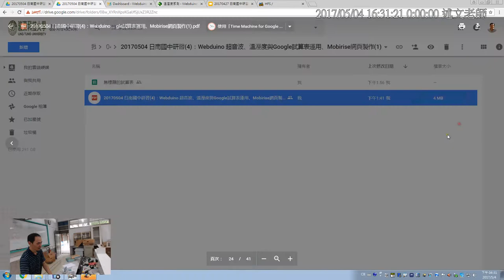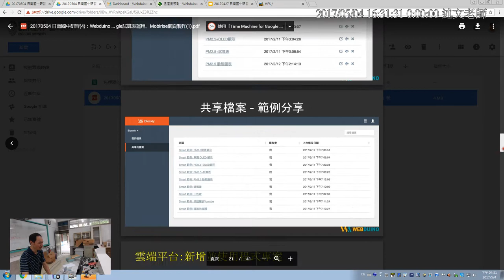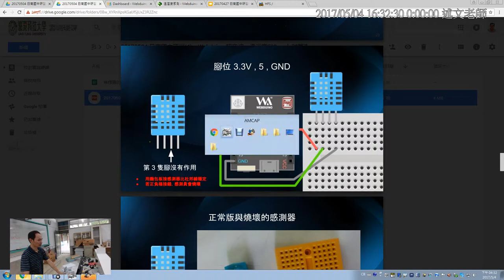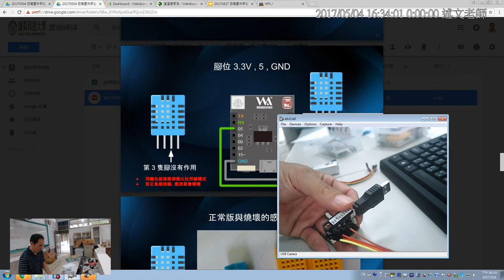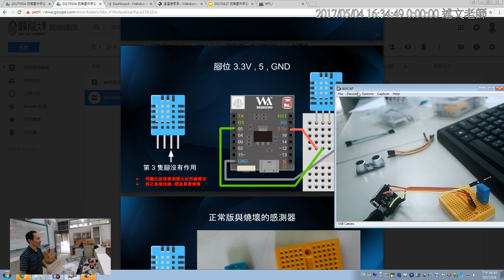07：溫濕度傳感器硬體連接